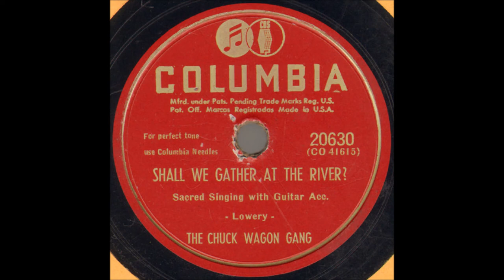The Original Chuck Wagon Gang - Shall We Gather At The River ? (1949).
(Written in 1864 by Rev. Robert Lowry and Published in 1865)
Recorded 1890's by George J. Gaskin
                   1908  by Edison Mixed Quartette
                   1909 by Haydn Quartet
                   1917 by Metropolitan Q!uartet
                   1921 by Cyrena Van Gordon
                   1923 by Peerless Quartet

Recorded 30 July 1949 possibly Sellers Studio,905 Main St.,Dallas, TX -